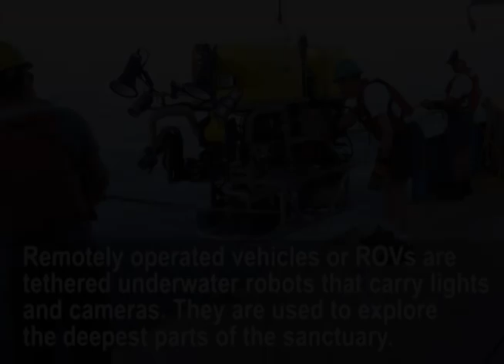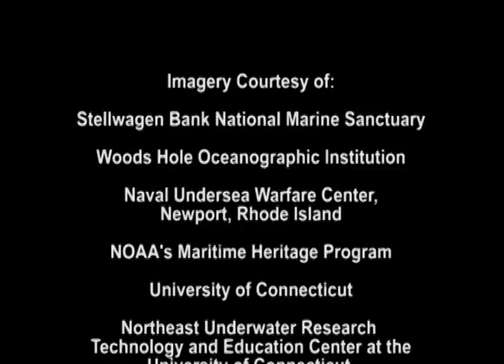Research Technology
Archaeologists use a variety of tools to characterize the Stellwagen Bank sanctuary's maritime heritage resources.  Since the seafloor lies at depths ranging from 65 to over 500 feet, sophisticated equipment is often employed to conduct research on shipwrecks. This video was produced for an exhibit at Maritime Gloucester in Gloucester, MA.